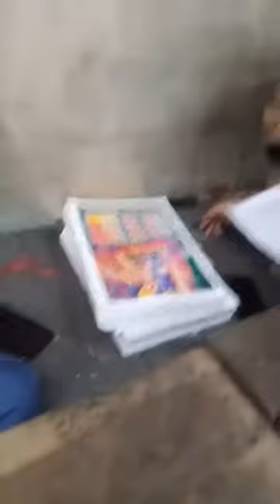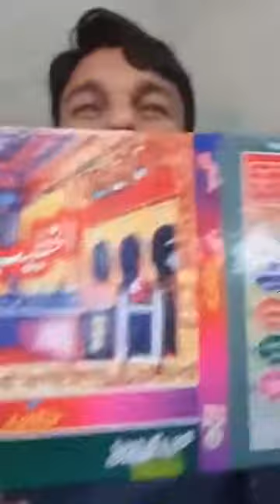Haji Muhammad Ilyas Daftri Khata .